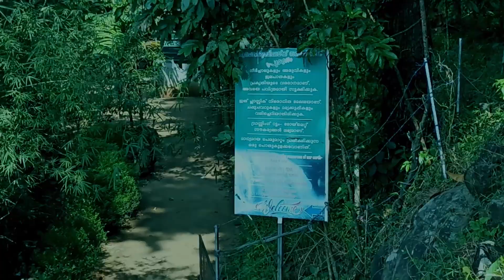waterfalls | anachadikuthu vannapuram | idukki | kerala tourist places